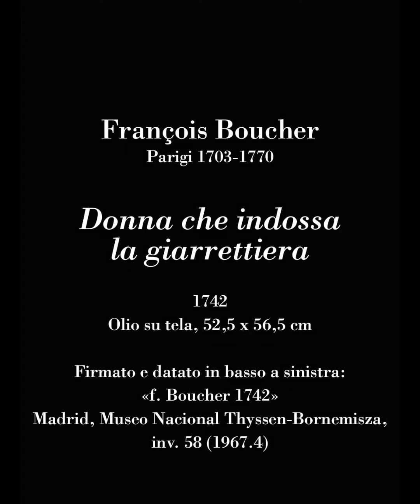AskMe! Sfida al Barocco - Sez. 13: Boucher a cura di Giacomo Prette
Sfida al Barocco. Roma Torino Parigi 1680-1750
Uno straordinario percorso artistico verso la modernità

AskMe! / Esperti del Barocco
Sezione 13: François Boucher, Donna che indossa la giarrettiera (1742)
a cura di Giacomo Prette